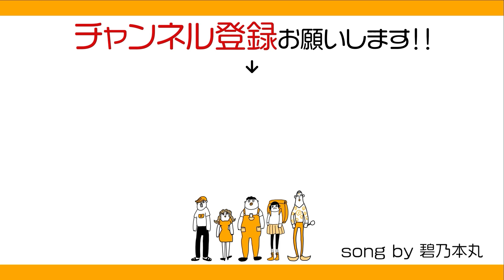いつ樹 本店｜五ノ神製作所・五ノ神水産の本店が幻すぎた！東京 ラーメン/小作/青梅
電車に乗って1時間。時間をかけたからこそ味わえる絶品ラーメンがある！
４年連続百名店の五ノ神製作所、根強い人気の五ノ神水産
その本店に行ったことある？
ラーメンメロスが旨さとともに解説！

らーめん いつ樹 本店
東京都青梅市新町9-2211

つけ麺 五ノ神製作所 新宿店
東京都渋谷区千駄ヶ谷5-33-16 シャトレー新宿御苑第一 1F

五ノ神水産
東京都千代田区神田多町2-9-6 田中ビル別館 1F

らーめん 五ノ神精肉店 （ラーメン ゴノカミセイニクテン）
東京都あきる野市小川東3-9-13

動画内、概要欄の情報はすべて撮影当時（2021年4月）の情報です。
正しい情報は店舗にてご確認ください。

ーーー
ーーー

ラーメンメロスって誰？
猫派である。

■この動画を見た人にオススメ「メロスさんの都内 オススメラーメン」
大田区ラーメン｜さつまっこの8時間煮込んだ豚骨魚介つけ麺がやべぇ
【恵比寿 ラーメン4選：ランキング高点のみ】実際に旨かったオススメ店紹介！
激戦区 飯田橋に行列ラーメンビルができたらしい！京都ラーメン森井:千代田区飯田橋ラーメンビル1F
【UberEats VS 出前館】蒙古タンメン中本 北極:同時に注文したらどっちが先に来る！？ウーバーイーツ！
東京駅ナカ ラーメン｜ミシュラン掲載ラーメンが新幹線の待ち時間に食べれる！ソラノイロNIPPON＠東京ラーメンストリート

■どんな人が作ってるの？
飲食店専門のデザイナー・ディレクターが集まるクリエイティブ集団に所属。
飲食店の過去WEB制作数は4000店舗以上。
飲食店の酸いも甘いも旨いも知り尽くした食いしん坊グルメクリエイター集団が運営しています。
・クリエイターへお仕事依頼：youtube＠foodconnection.jp

編集部オススメ動画
【青梅市 小作駅】パワフル系濃密鯛塩らーめん‼【ラーメン 飯テロ】らーめん いつ樹 本店
【毎日ラーメン生活】五ノ神製作所 人気のエビトマトつけ麺をすする【つけ麺】SUSURU TV第82回
【神田ラーメン】五ノ神水産 全部入りド濃厚銀ダラ搾りラーメンをすする【Ramen 飯テロ】SUSURU TV.第460回